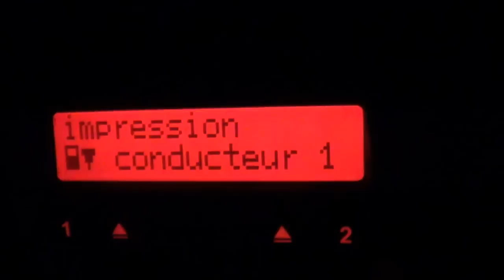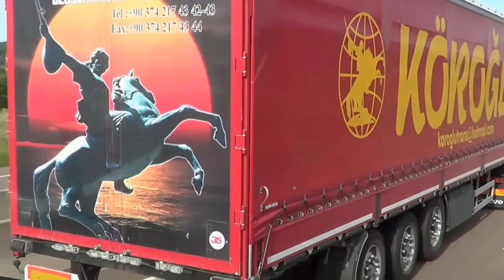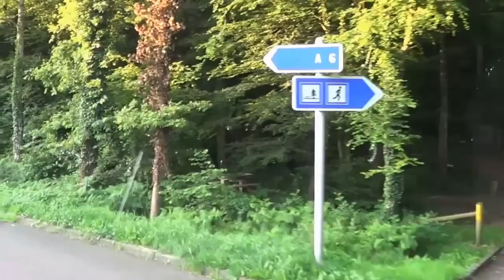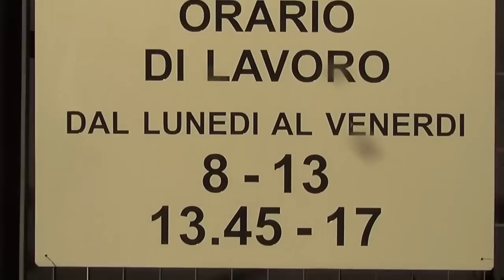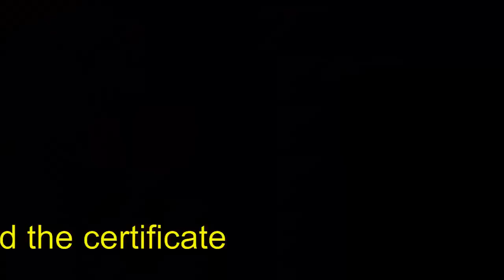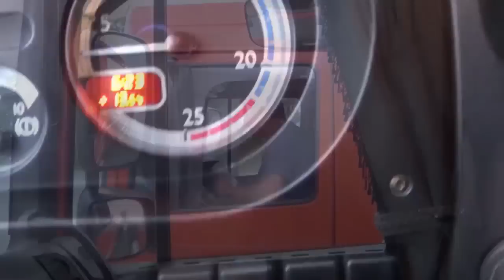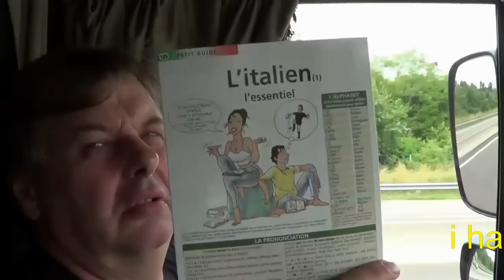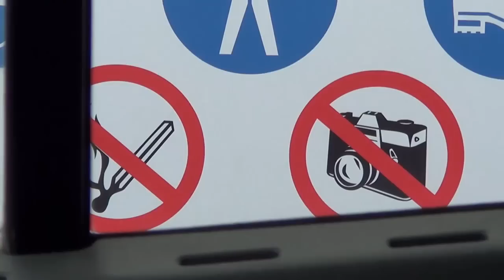EASY JOB A little trip to Italy in 5 days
This video is a trip to Italy and back to Belgium in 5 days (Ypres Amiens Tunnel Mt Blanc Bologna Alba Saluzzo Tunnel Frejus Rodange Dendermonde Aalst Ypres 3000kms)..
A long video, made day by day ,the first week of july. In this video i have meet some friends and colleagues. i speak sometime in french, english and italian. sorry for my french accent
video made with Magix video deluxe 17plus
for the quality ;it is in HD 720p MP4 1,78GO 01h19min
THE MUSIC ON THIS VIDEO comes from Jamendo. ,with songs of Brad Sucks,Tenpenny Jokes,Rein,Millionaire Blonde,Fresh Body Shop,FloppyDee,and INXS on the radio Classic 21